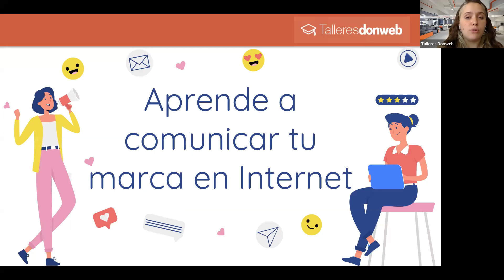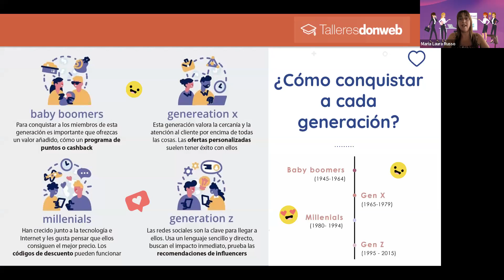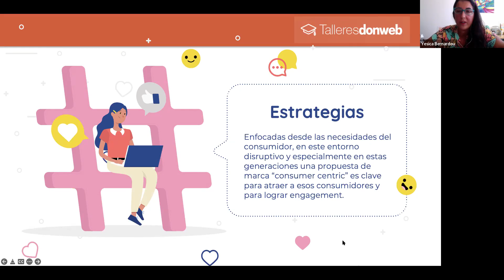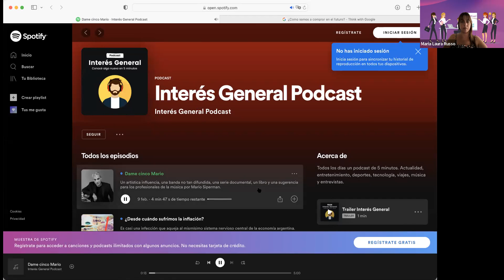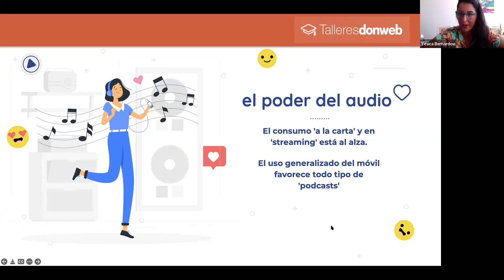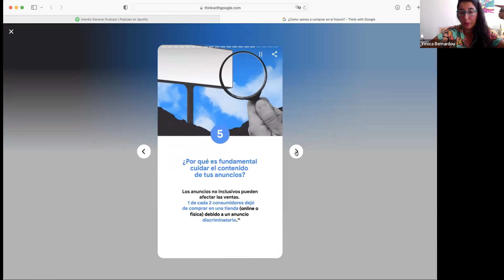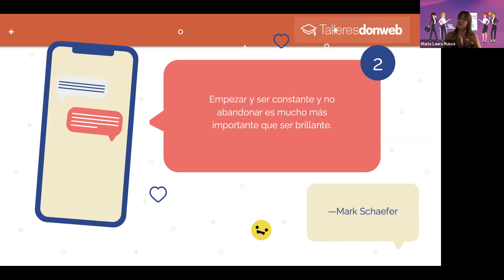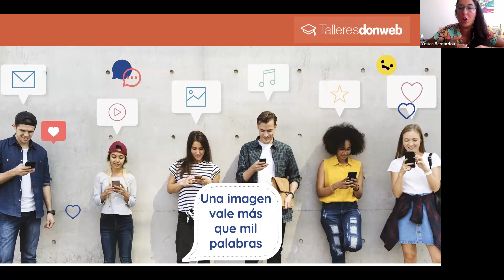Aprende a comunicar tu marca en internet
Si tienes un emprendimiento y no sabes cómo darlo a conocer, ¡este taller es ideal para ti! Aprende estrategias de comunicación digital junto a dos expertas.

Ponente:
Yésica es CEO de Consultora Visión Empresarial.
María Laura es CEO de Mixel - Comunicación y Marketing